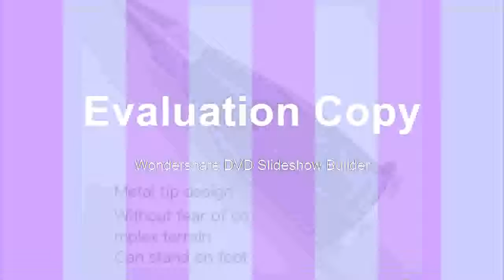Affortable for Survey rod pole With 58 x11 thread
Product On Aliexpress

DIY Supplies:ElectricalModel Number:2.-3-5Condition:NewMPN:Does Not ApplyModel:Carbon Fibre rod 2.3m